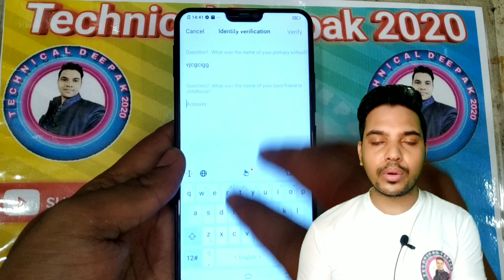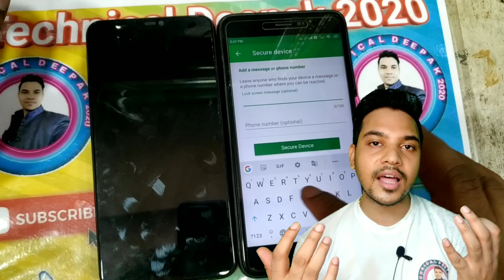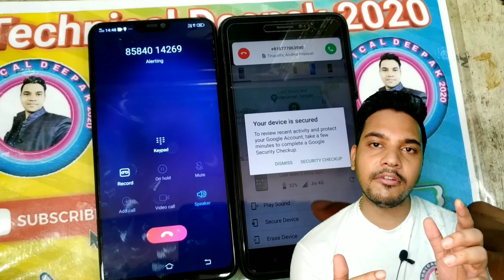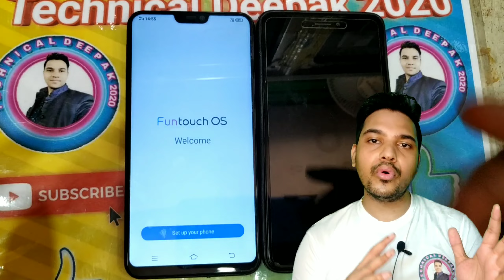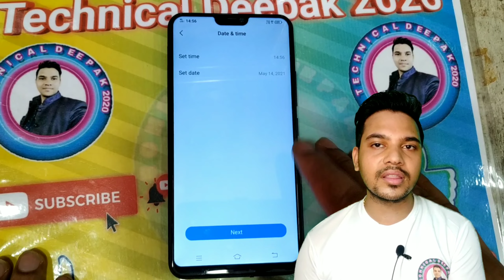how to remove Vivo v9 pattern without PC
how to remove Vivo v9 pattern password without PC